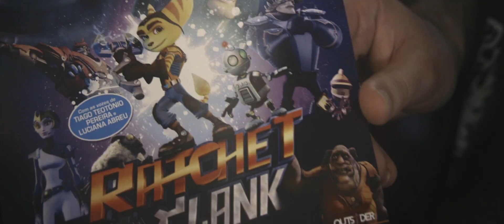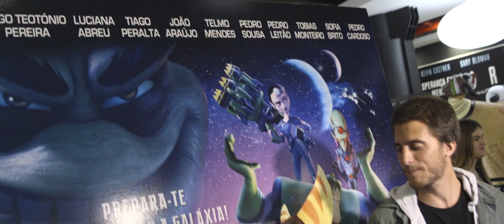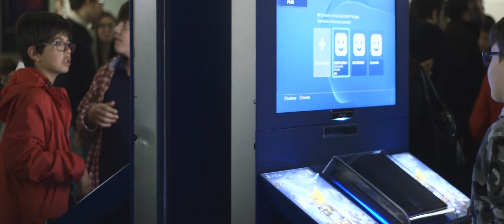Antestreia do filme Ratchet & Clank | PlayStation Portugal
Foi no passado sábado dia 16 de abril, nos Cinemas NOS do Centro Comercial do Colombo, que decorreu a antestreia de Ratchet & Clank. A sessão de antestreia do filme, baseado no videojogo original para PlayStation, reuniu vários amigos da PlayStation como Luciana Abreu e Tiago Teotónio Pereira– que dão voz às personagens do filme – Quimbé, Jorge Andrade, Pedro Laginha, Mónica e Rubim, entre muitos outros.

Ratchet & Clank já se encontra disponível em exclusivo para PlayStation 4 e está totalmente localizado em português.